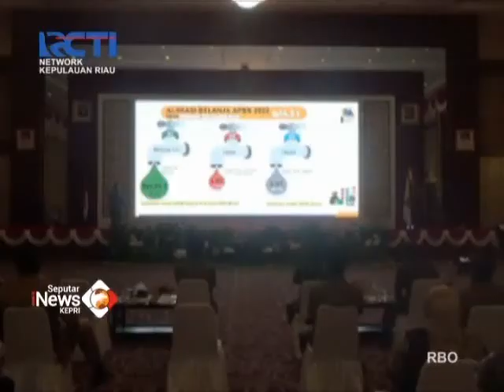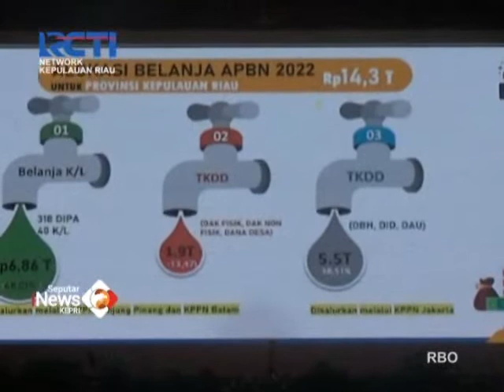Gubernur Kepri Ansar Ahmad Serahkan DIPA dan TKDD 2022 SIK 07/12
GUBERNUR KEPRI ANSAR AHMAD MENYERAHKAN DAFTAR ISIAN PELAKSANAAN ANGGARAN ATAU DIPA/ DAN DAFTAR ALOKASI TRANSFER KE DAERAH DAN DANA DESA TAHUN  2022// SEBAGAIMANA DI KETAHUI/ PADA  TAHUN 2022 MENDATANG / PROVINSI KEPRI MENDAPATKAN ANGGARAN SEBESAR 14,3 TRILIUN RUPIAH DARI APBN//